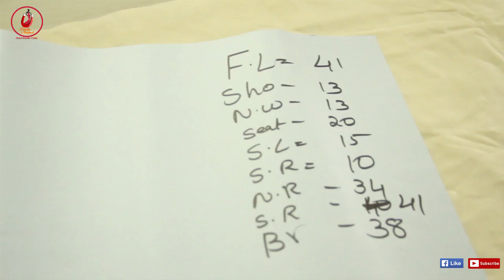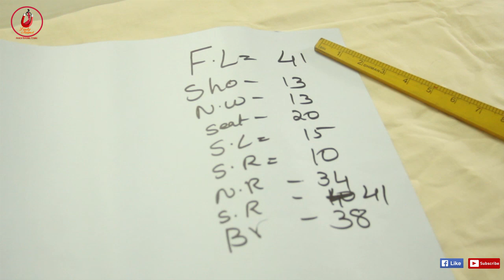churidar top cutting and stitching